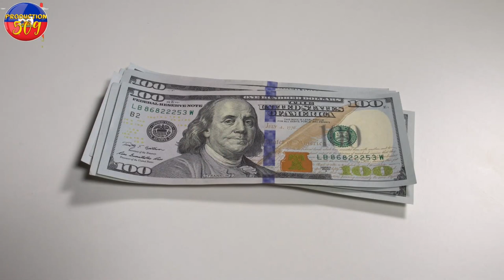CHèF G4NG MANNO VOYE GWO MESAJ BAY POLISYE SNIPè